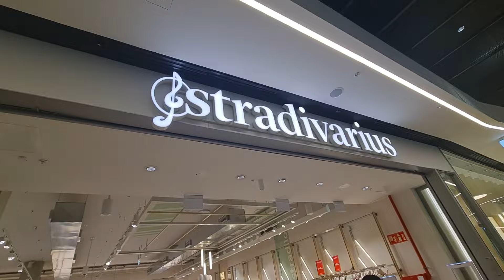Breastfeeding in public place weekly vlog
Hi Youtube Fam, welcome to another video i hope you enjoy this video as much i enjoyed making it.